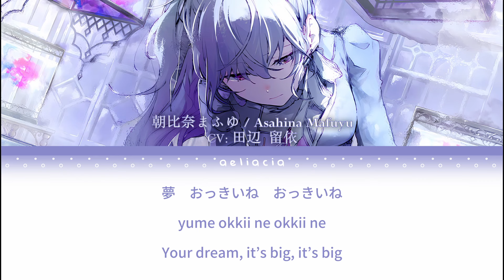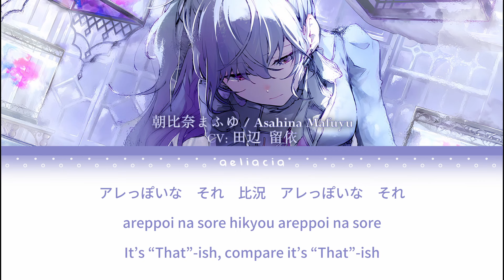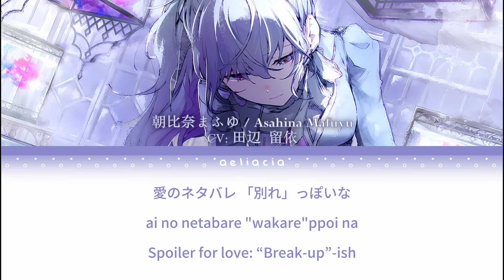【GAME VER】神っぽいな (God-ish) | 朝比奈まふゆ (Asahina Mafuyu) Alt Vocal | KAN/ROM/ENG Color Coded Lyrics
COVER:
朝比奈まふゆ (Asahina Mafuyu) from Project SEKAI COLORFUL STAGE! feat. Hatsune Miku